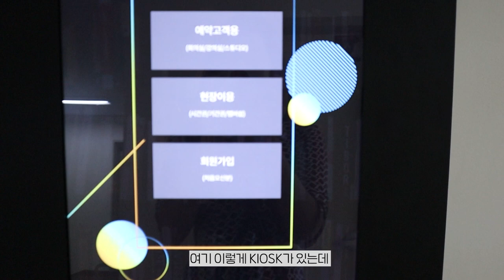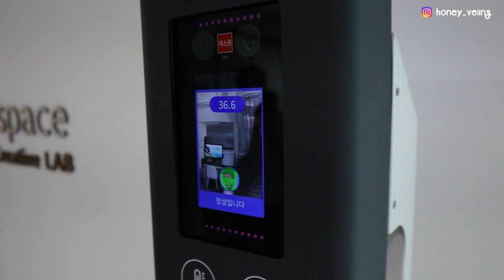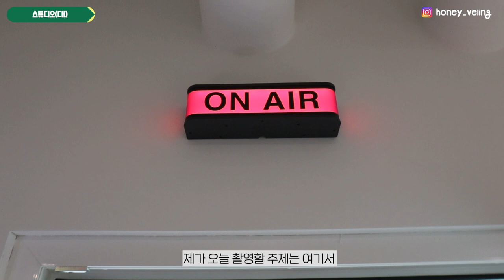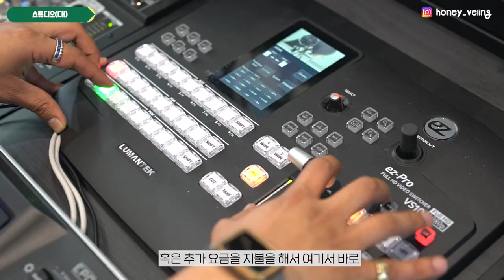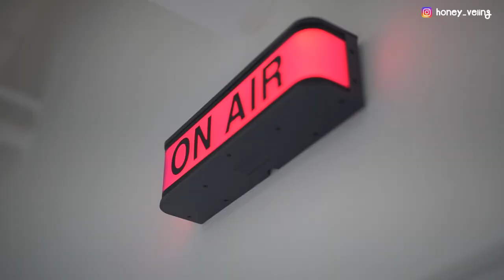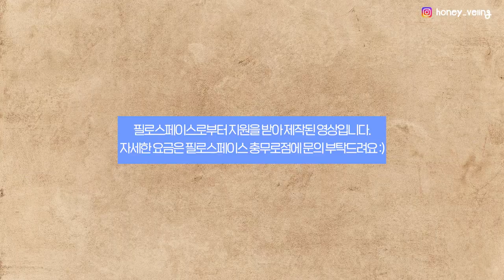유튜브 수익은 이렇게 높이는 것 [크로마키 촬영/렌탈 스튜디오 추천]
광고주님이 광고를 진행함에 있어서
구독자 수가 중요한 광고도 물론 있겠지만,
요즘엔 채널의 톤앤 매너와 퀄리티를 많이 보는 것 같습니다!
저는 구독자 1,000명부터 광고가 들어왔고
콘텐츠 하나 하나 퀄리티를 높인 덕분 아닐까싶습니다!
(구독자수가 더 우선인 유튜버분들께는 맞지 않는 방법일 수 있어요!)

여러분들은 저처럼 1,800만원 들여서
홈스튜디오부터 만들지마시고 😊💗
일단 모든게 셋팅되어있는 곳에서
가성비 좋게, 퀄리티 높게
콘텐츠의 몸값도 올리고 광고도 받을 수 있는 팁이지 않을까싶어요!

저처럼 기획부터 촬영, 편집, 업체 미팅까지 다 하는
1인 프리랜서에게는 너무 좋았던 공간이었습니다🤭

*필로 스페이스의 지원을 받아 제작된 영상입니다.

필로스페이스 충무로점 02 – 2273 –5139
philospace.co.kr
ㅡㅡㅡㅡㅡㅡㅡㅡㅡㅡㅡㅡㅡㅡㅡㅡㅡㅡㅡㅡㅡㅡㅡㅡㅡㅡ

ㅡㅡㅡㅡㅡㅡㅡㅡㅡㅡㅡㅡㅡㅡㅡㅡㅡㅡㅡㅡㅡㅡㅡㅡㅡㅡ